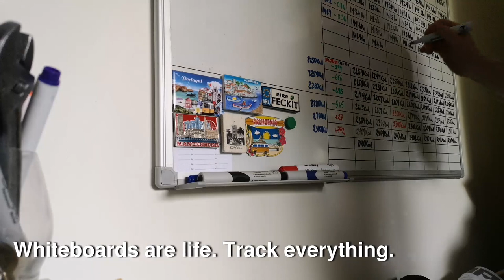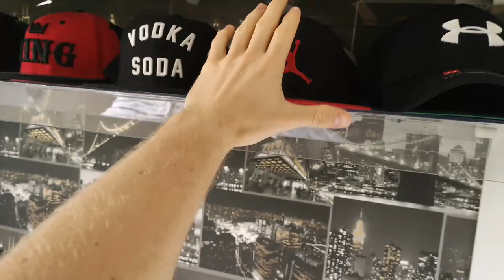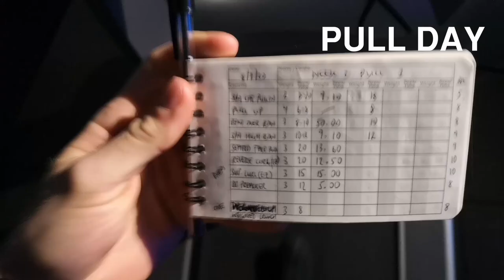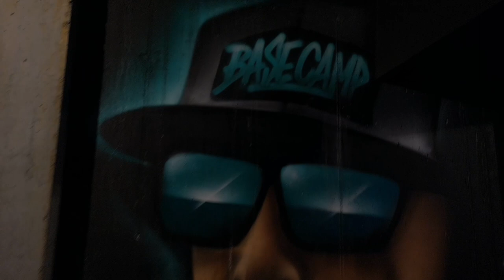Irish Gyms Are Open Again! | Pull Day (CHAPTER 1 VLOG 2)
Welcome to Chapter one of the vlogs! I'd like to apologise for my recent inactivity. I spent the last week getting used to the new normal and getting back into the swing of a gym routine. I've also been working on my Instagram content so if you haven't already followed me, get on it (@steveoshea_sos).

In this vlog I'll run through the Pull workout of my current training split.

If you are returning to the gyms soon, it important to start light and really concentrate on your form. Don't go mad, expecting to lift what you were lifting before the lock down. The last thing you want to do is end up injured and out again.

Now that normal life is slowly returning, I'm going to start uploading one video a week, hopefully on a Sunday. I was able to maintain three during the lockdown because, well I wasn't doing anything else. But now, I have a lot of things on the go and I think one video a week that summarises any updates that happened that week will be sufficient!

🥪ATTENTION ALL FIRST TIME CALORIE TRACKERS
There's a whole world of diet information out there and I know when I started out it was easy to get confused and waste time tracking incorrectly.

The videos in this playlist will guide you through calculating your T.D.E.E & setting up MyFitnessPal, the right way, to allow you to achieve your fitness goals- whether that's losing fat or building muscle!

When you know your T.D.E.E and have MyFitnessPal set up correctly, you'll have taken a huge step towards your after photo physique goals!